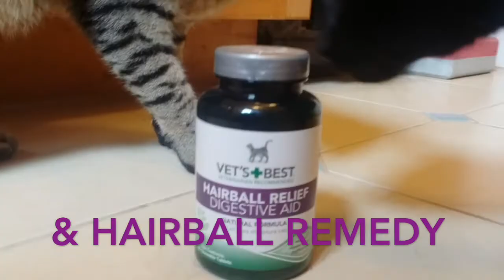CATS STILL USING FOOD PUZZLE ONE YEAR LATER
Cute cats Kwazi & Uli have had their food tree for one year now. We originally got it to stimulate them cognitively, but saw that it slowed them down in their eating.  Tabby cat Uli seems to rush to compete with black cat Kwazi which sometimes causes him to throw up his meal after dinner.  Uli also suffered from hair balls which he hacked up on a daily basis.  So we used the food tree to slow down their eating and gave Uli "Best Vets Digestive Remedy," "Richard's Organics Hairball Remedy" AND cat grass to help with his hair balls.  As long as we keep these things up, he is less likely to throw up or cough up hair balls.

Cute cats Kwazi and Uli have been cuddling together since 2013!